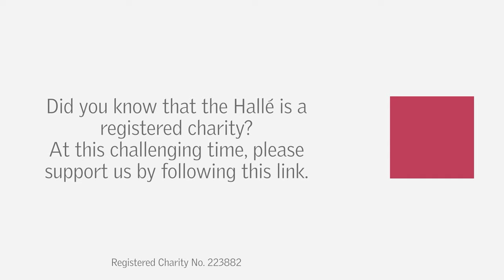The Hallé - The Salamander and the Moonraker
0:00 - Introduction
3:36 - The Salamander’s Song
6:08 - Glittering Galaxy
10:21 - The Moonraker’s Song
13:39 - Thor’s Song
18:27 - We want the Moonraker
22:06 - Storm Music
25:30 - Going Home

Composer: Edward Gregson
Story and text: Susan Gregson
Publisher: Novello - Wise Music Classical

The Hallé
Hallé Children’s Choir

Conductor: Stephen Bell
Narrators: Christy Matthews & Zoe Villiers
Director: David Shirley
Hallé Children’s Choir Director: Shirley Court
Hallé Children’s Choir Assistant Director: Michelle Robinson
Hallé Children’s Choir Drama Coach: Sarah Day-Smith

The Story
The story tells of the adventures of some children caught up in the magical realms beyond Earth. It begins with they encounter a ‘strange’ voice echoing from a gigantic balloon telling them of the plight of the Moonraker, held captive by the god Thor. The children are told that without the Moonraker there would be no more moonlight on earth. They are transported into space and with the help of an amazing Salamander, they are carried through Thor’s ring of fire to rescue the Moonraker. But then, Thor unleashes the mightiest of storms to try and stop them escaping. Will they succeed in their mission?

The Salamander and the Moonraker was commissioned by the Hallé Concerts Society for the Hallé and Hallé Children’s Choir. The music was composed by Edward Gregson, who was awarded an Ivors Academy Composer Award in 2019 for this piece.

The narrative unfolds through a mixture of free ‘recitative’ sections where the narrators and choir take it in turn, but sometimes together, to tell the story. The music is unified by the use of leitmotifs (short signature tunes that represent the various characters in the story). So, for example, Thor’s motif is a frenetic timpani solo, whilst the Moonraker’s Song is accompanied mainly by harp and strings in a slow and gentle waltz. The Introduction uses a set of four rather ominous-sounding notes, encompassing the interval of fate and foreboding, even featuring a quotation from the fate motif in Wagner’s Ring Cycle. -